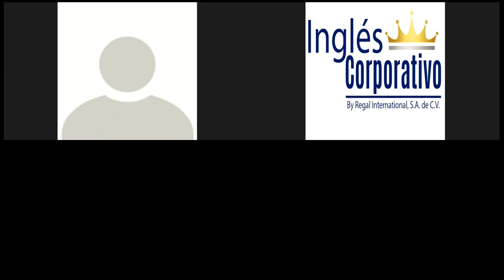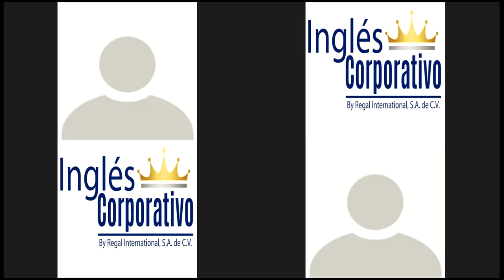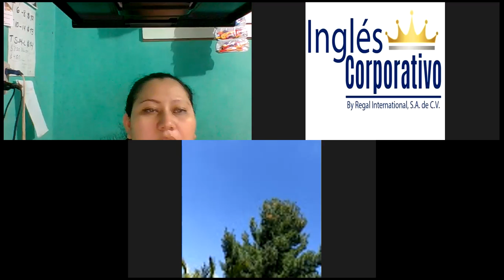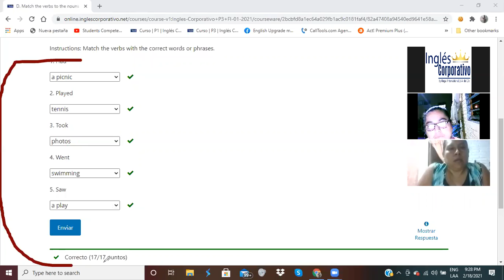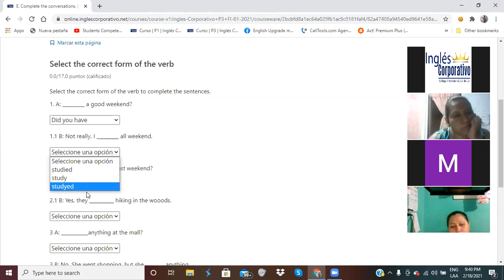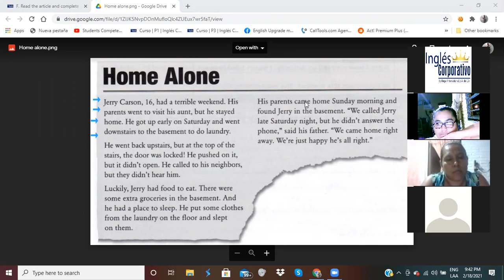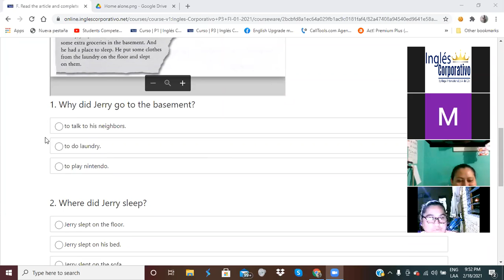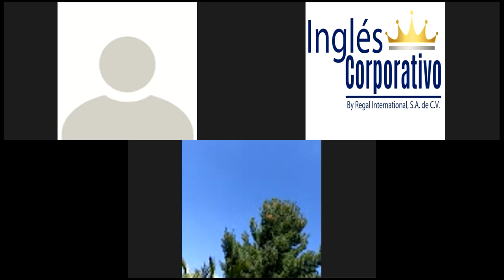Ingles Corporativo-Final Exam-Day-16